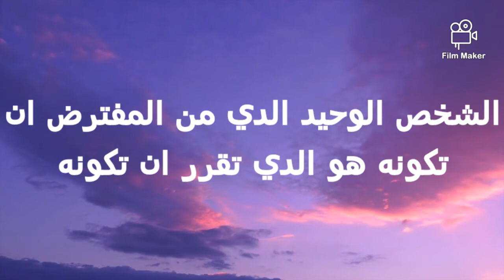نصائح لتطوير الذات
تطوير الذات
نصائح لتطوير الذات 100
60 نصيحة لتطوير الذات
تطوير الذات والثقة بالنفس
تطوير الذات والشخصية والنجاح واتخاذ القرارات
تطوير الذات ابراهيم الفقي
تطوير الذات مترجم
تطوير الذات في اللغة الفرنسية
تطوير الذات والتأثير الاجتماعي
تطوير الذات وبناء الشخصية
تطوير الذات والثقة بالنفس طارق الحبيب
تطوير الذات والتنمية البشرية
تطوير الذات و التأطير الإجتماعي
تطوير الذات احمد الشقيري
تطوير الذات في العمل
تطوير الذات والثقة بالنفس للاطفال
نصائح الكابتن
نصائح الكابتن جوجل
نصائح للمدرسة
نصائح للدراسة
نصائح لتقوية الشخصية
نصائح لتنظيم الوقت
نصائح لتعلم لغة جديدة
نصائح لتطوير الشخصية
نصائح لتطوير النفس
نصائح لتطوير الشخصية
نصائح لتطوير النفس